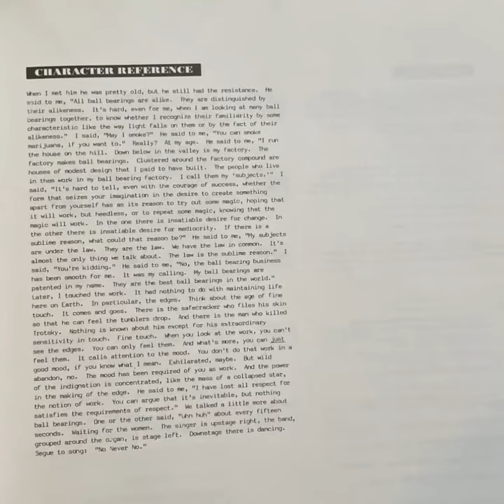Robert Ashley “Atalanta (Acts Of God)” 1985 Lovely Music